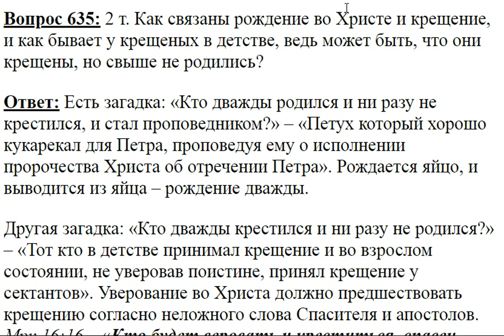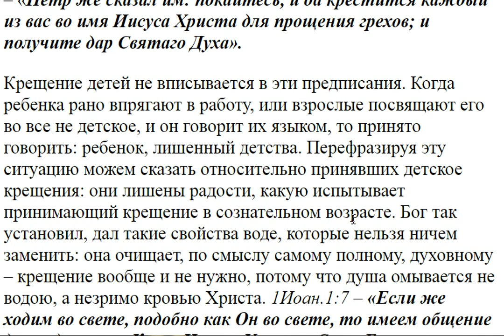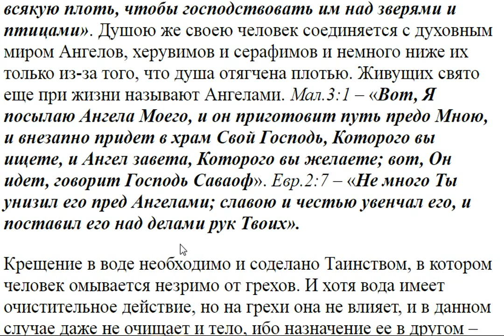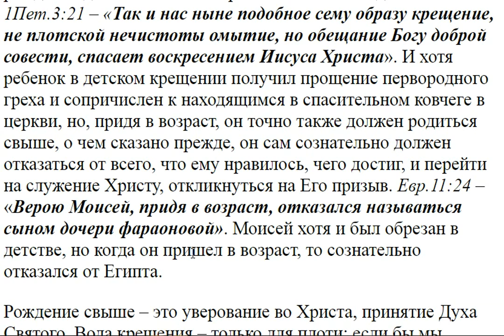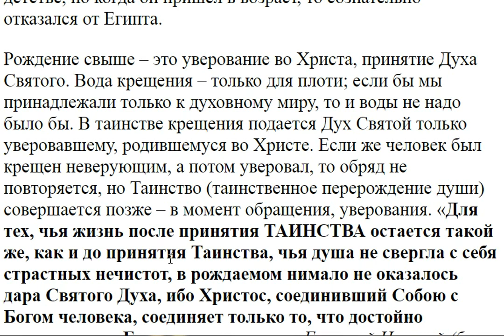635. Как связаны рождение во Христе и крещение?